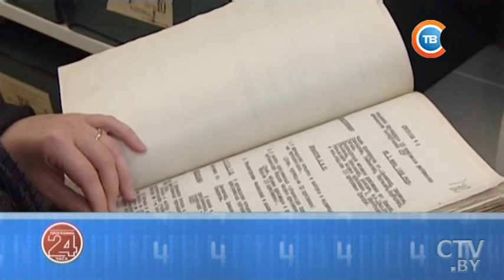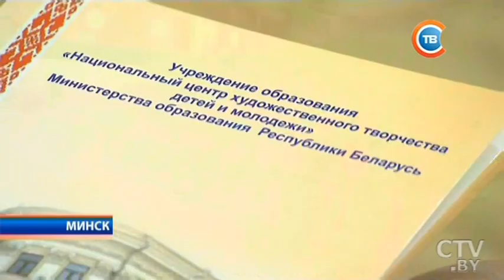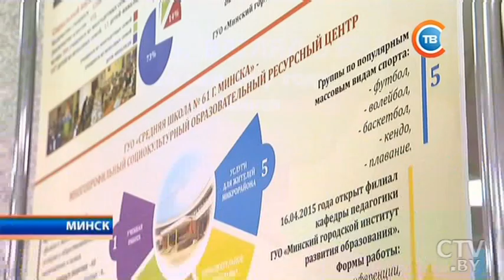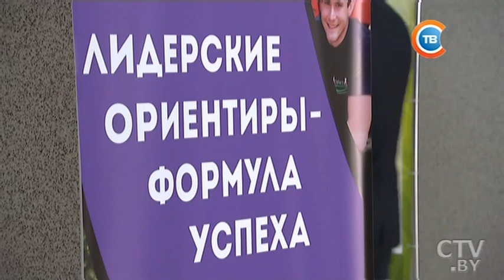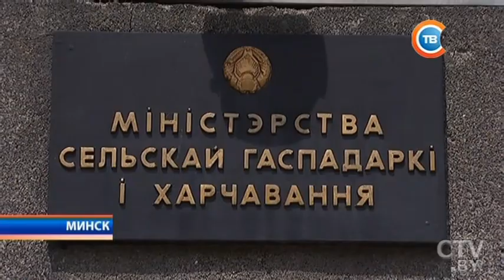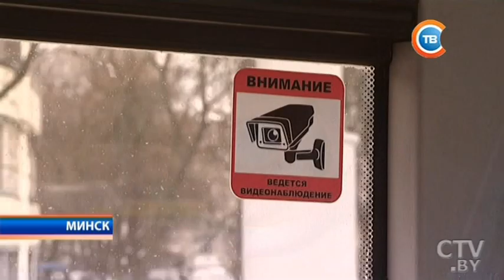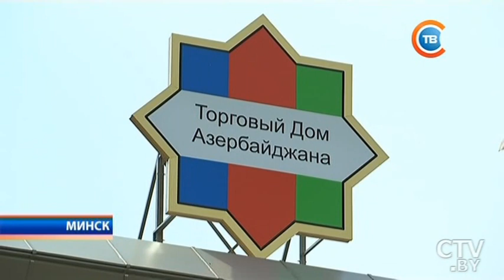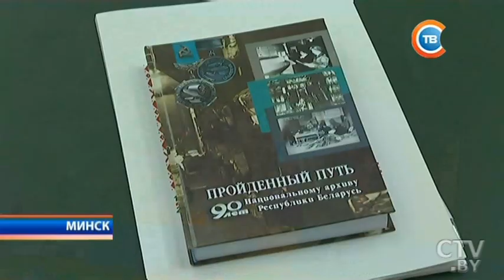Новости "24 часа" за 16.30 26.05.2017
Александр Лукашенко: за сухим перечеркиванием каких-то цифр в тесте не видит преподаватель человека – это плохо
В Египте боевики расстреляли автобус с паломниками: погибли более 25 человек
Первая площадка в истории страны: в Минске открыт Торговый дом Азербайджана
Стихи Богдановича, Купалы и Коласа со сцены: областной этап конкурса юных чтецов «Живая классика» проходит в Минске